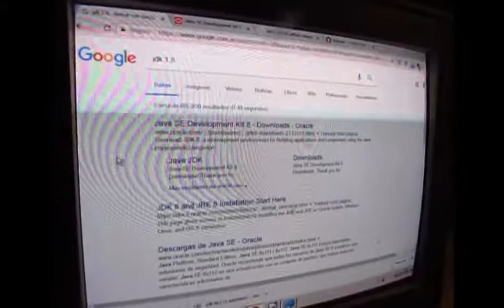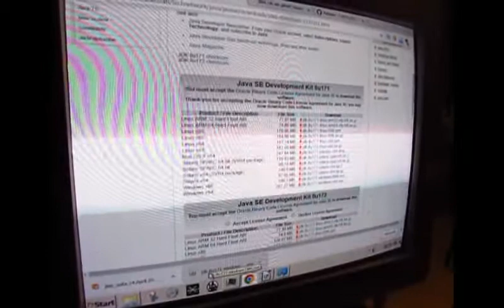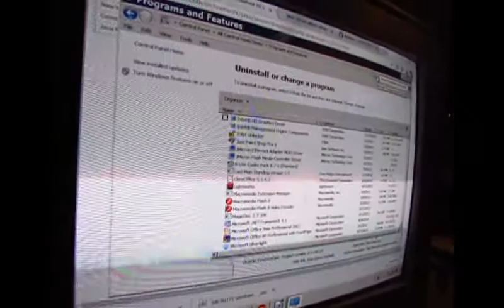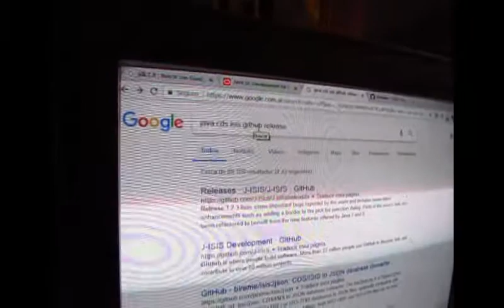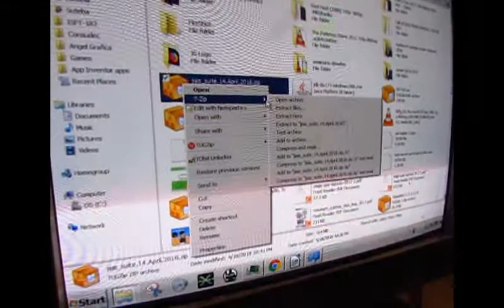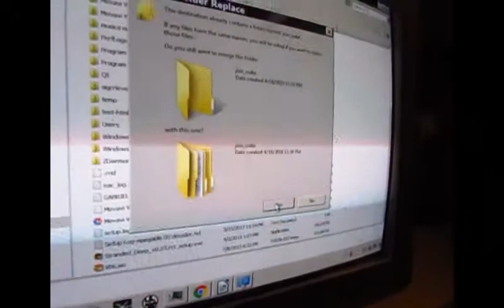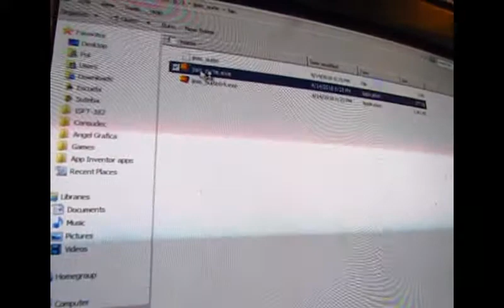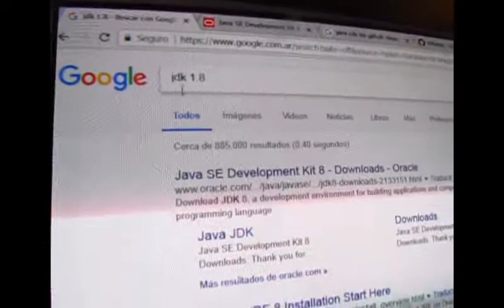Video Explicativo como instalar ISIS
Como instalar la JDK 1.8 y el programa ISIS.